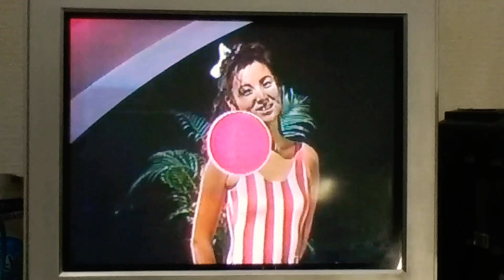11PM 南海ホークス 1988年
1988/10/19　日本TV　サヨナラ!南海ホークス